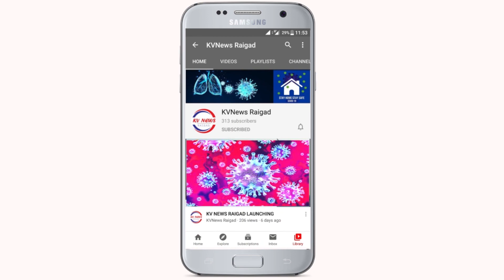First Phase COVID Vaccination of 3-cr Corona Warriors, Frontline | kvnews Raigad